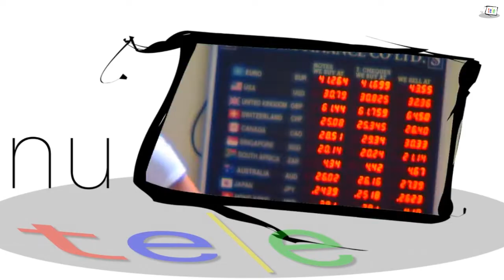Bonne année 2021